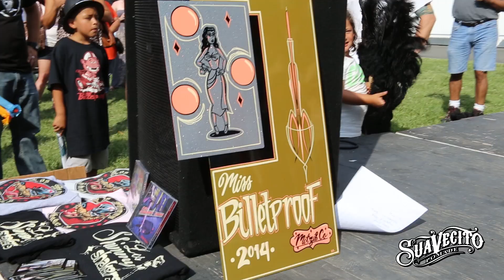Billetroof '14 - The Contra Costa County Fairgrounds - Antioch, CA - Suavecito Pomade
An inside look at the Nor Cal car show Billetproof!